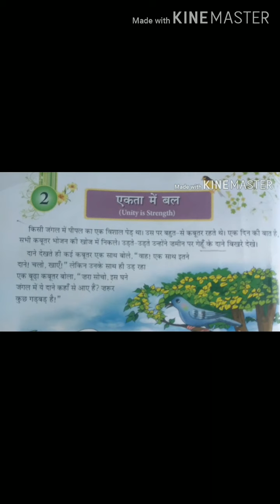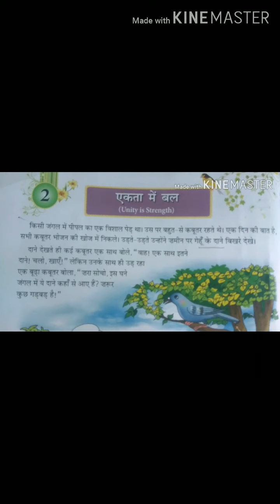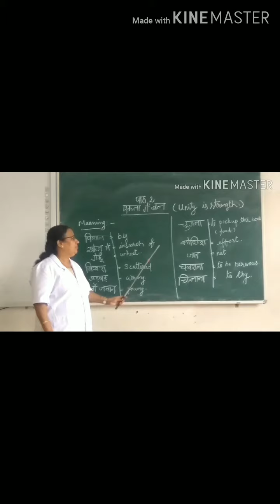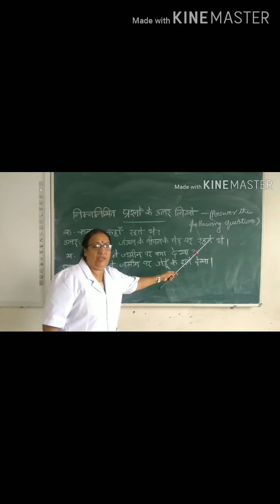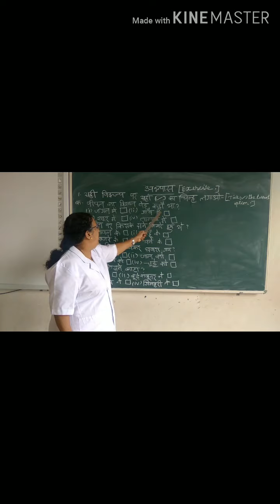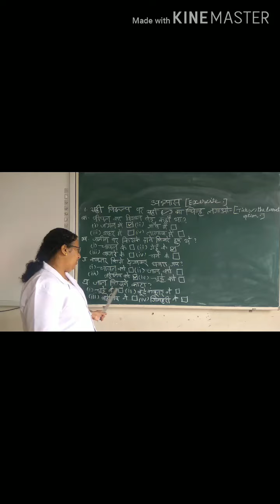Class 5 chapter-2 part 1 (6-8-2020)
Chapter 2 Akatha me bhal